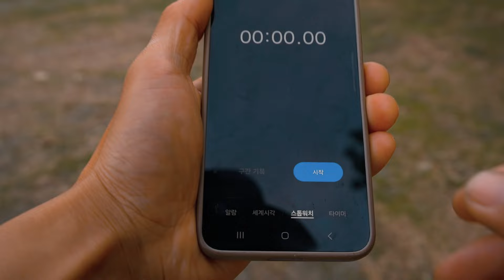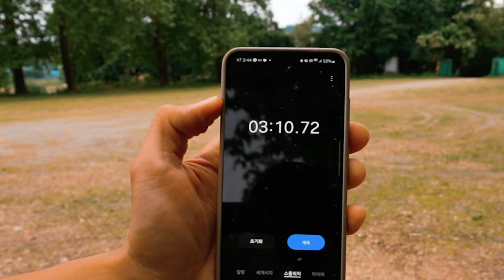제로그램 엘찰텐 프로 2P 리뷰